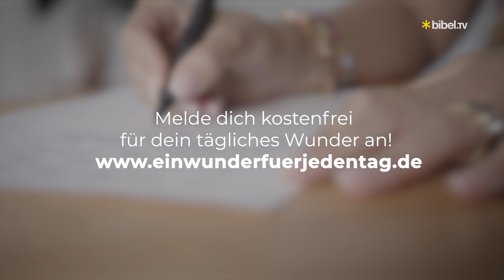Gott rüstet Dich aus | Ein Wunder für jeden Tag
Der heutige Bibelvers:
Der Herr antwortete: »Wer hat den Menschen die Sprache gegeben? Wer macht die Menschen stumm oder taub? Wer macht sie sehend oder blind? Ich bin es, der Herr !
Also, geh jetzt! Ich werde dir helfen und dir sagen, was du reden sollst. «
2. Mose 4,11-12